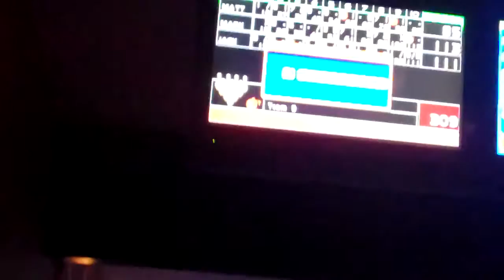matt mark jack bowling